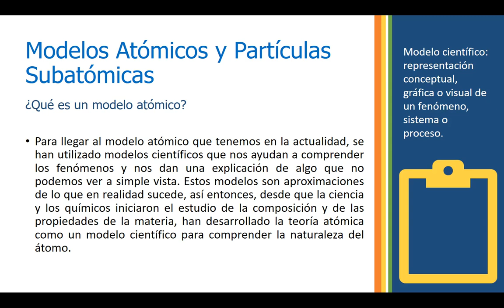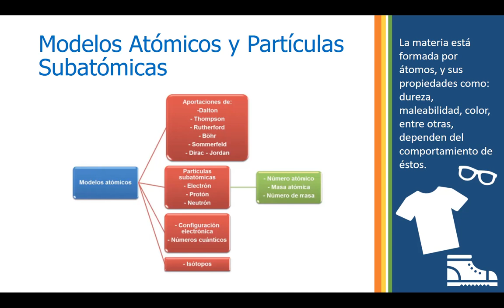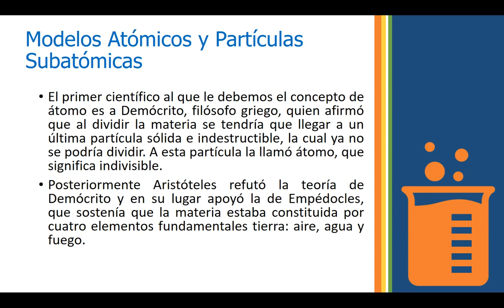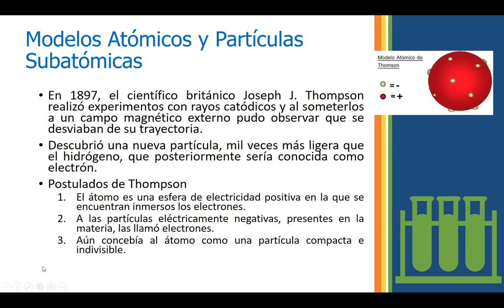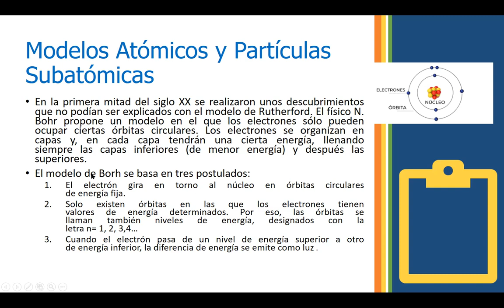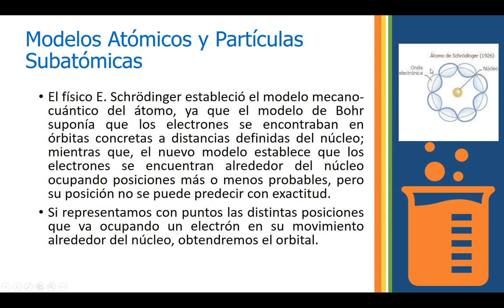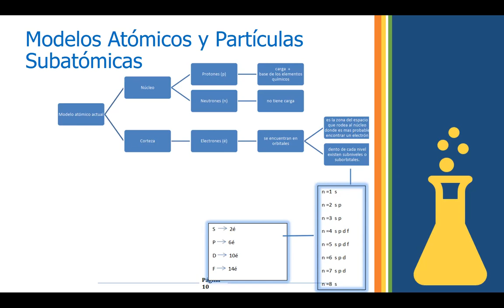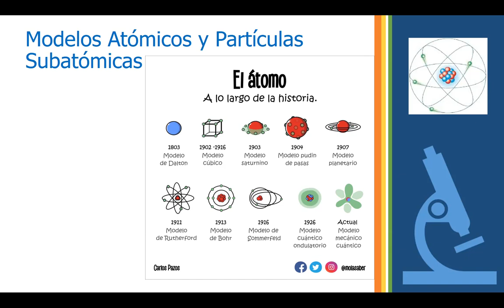ASESORÍAS QUÍMICA- MODELOS ATÓMICOS 03/02/21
Asesorías Química- Modelos Atómicos